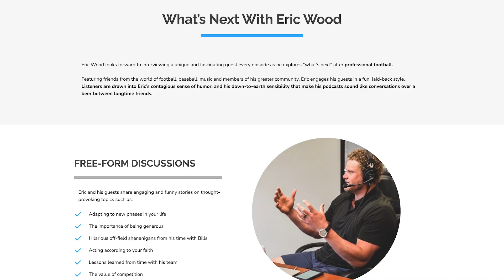Eric Wood is joining the Dan-O's Team!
ABOUT:
The best Dan seasoning on the market.
Taste and see why we say "You don’t know till you Dan-O!"

Low Sodium = More Flavor
When using Dan-O’s, you can be a lot more aggressive than you would with other seasonings, because you’re not using a bunch of salt.

By sprinkling Dan-O’s aggressively we are adding flavor and allowing the herbs and spices to really penetrate our food, cooking real flavor into it while not overpowering your dish with salt — all while still getting a great, natural sea salt flavor!

Dan-O’s still has a great salt flavor because we use an all-natural, unrefined sea salt. Most other seasonings not only use too much salt, but they also use cheap, chemically broken down salts that are actually bad for you.

All the Dan Uses
Why Dan-O’s is the Most Versatile Seasoning on the Market!
Pan sear, grill, smoke, bake, blacken or fry Dan-near anything.
Create soups, sauces, marinades, and vinaigrette from scratch.
Try replacing your salt and pepper shakers with Dan-O’s for a week to sprinkle on everything from eggs, potatoes, pizza, pasta, rice, chili to even casseroles.
Mix Dan-O’s and parmesan cheese in a separate bottle for your own Dan good parmesan mix that’s great for pizza, pasta, or even on popcorn!